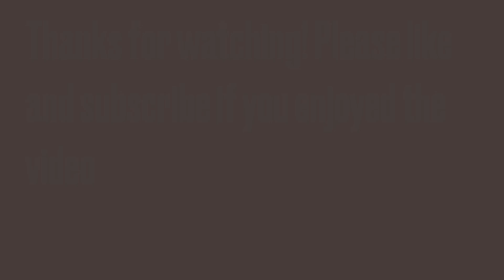My 2023 Newcastle knights lineup